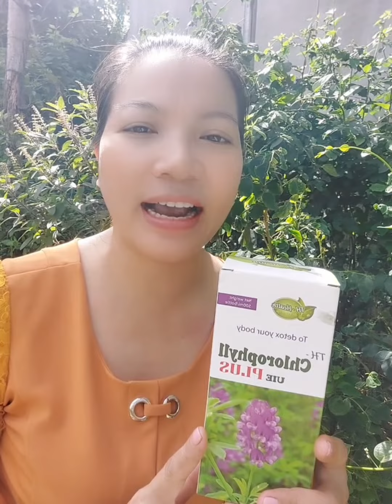0867..040..323. Gan của bạn có được sạch không.